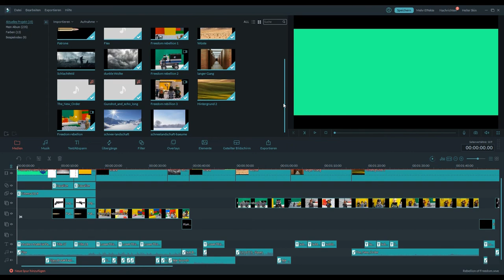The Rebellion of Freedom-The Guide I Webdough Film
Es war echt viel Arbeit. Am Ende sieht man noch das gesamtergebnis der Arbeit. Danke für euren Support.